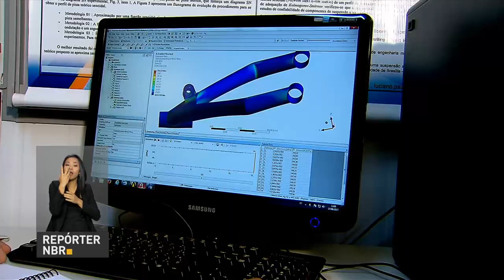Prêmio Denatran de Educação no Trânsito está com inscrições abertas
REPÓRTER NBR 11H - 28.06.17: Inscrições para o concurso Denatran de Educação no Trânsito terminam em 3 de julho. E mais: Governo lança campanha de combate a discriminação à população LGBT.